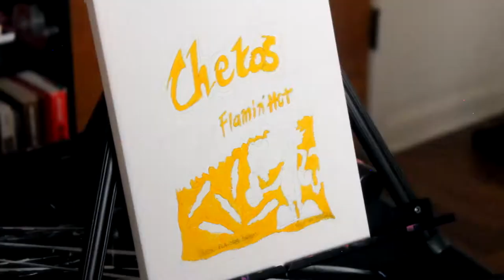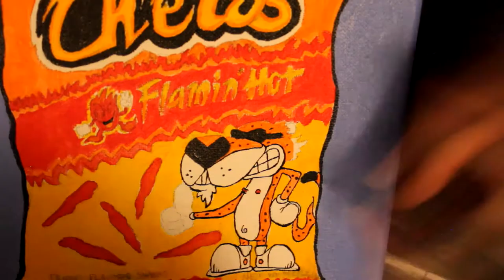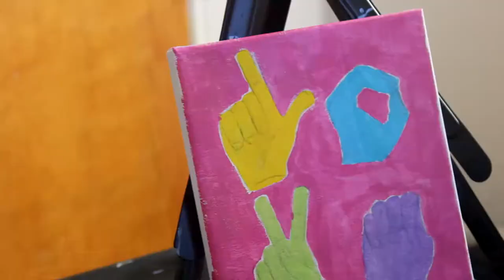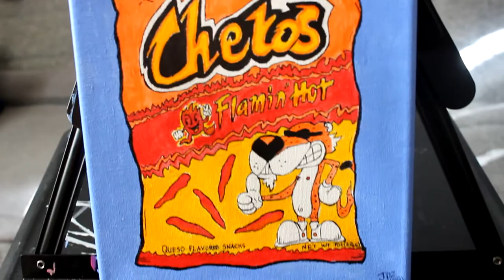Painting a Canvas a Day for a Week - JesusDrawz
Sup yall, in this video I go a week painting one canvas a day!

Love Jesus